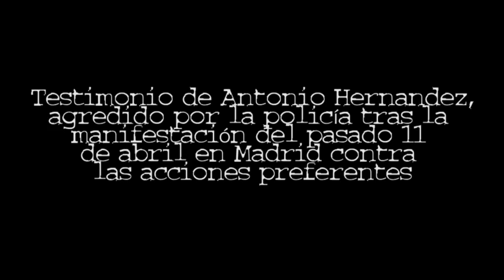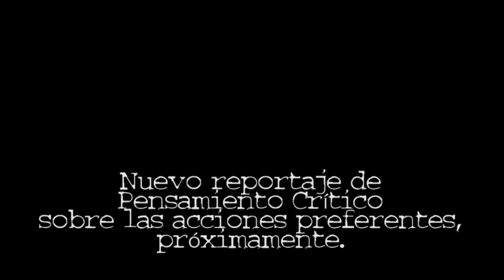Testimonio de la agresión a Antonio Hernández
Testimonio de Antonio Hernández, agredido por la Policía Nacional tras la manifestación del 11 de abril en Madrid de los afectados por las Preferentes. La Delegación del Gobierno no ha respondido a nuestra solicitud de información sobre los hechos.
Vídeo realizado por Alejandro López de Miguel y Chema Castaño Risco.